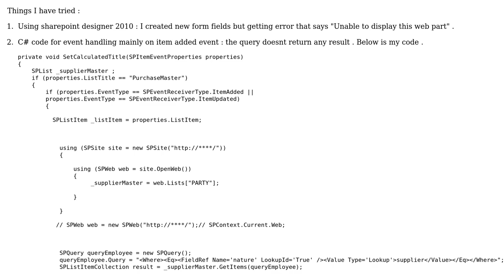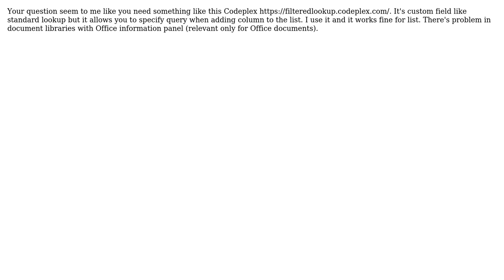Sharepoint: Filtered lookup column with 'WHERE' clause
With thanks & praise to God, and with thanks to the many people who have made this project possible! | Content (except music & images) licensed under CC BY-SA | Music | Images & others | With thanks to user Robert Lindgren user Jan Vanek user Deepika and the Stack Exchange Network Trademarks are property of their respective owners. You are responsible for your own actions.